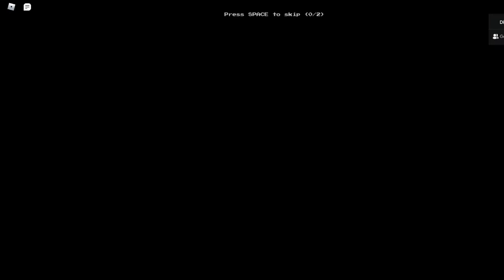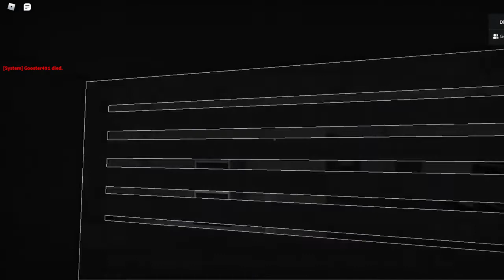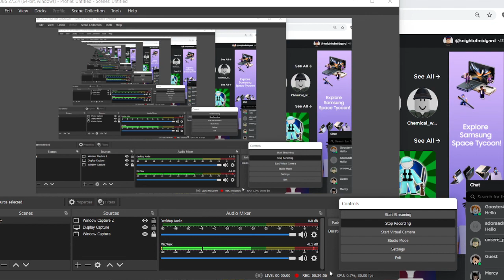Me and the bois in the backrooms at 3PM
The backrooms by the way that game is nice try it